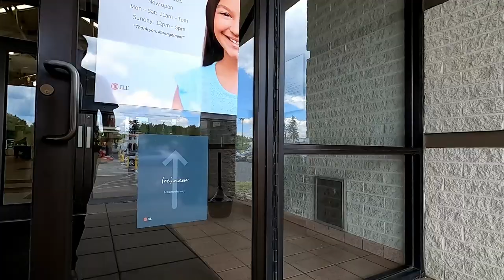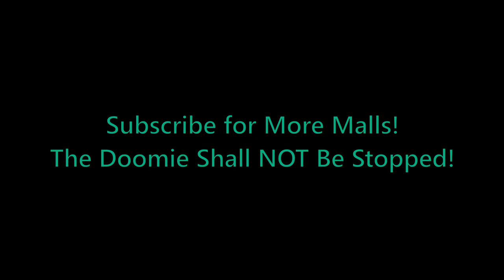A Visit to DuBois Mall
DuBois Mall is an enigma of a mall in rural PA.  While still going okay today, its past remains shrouded in mystery.  Join me for a walk in this strange mall.